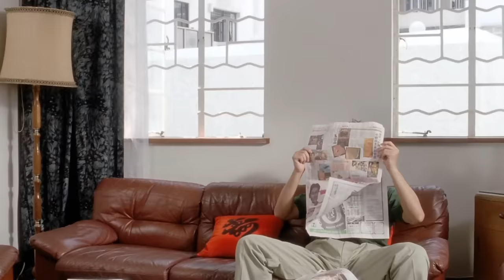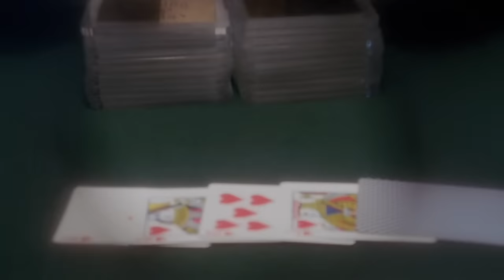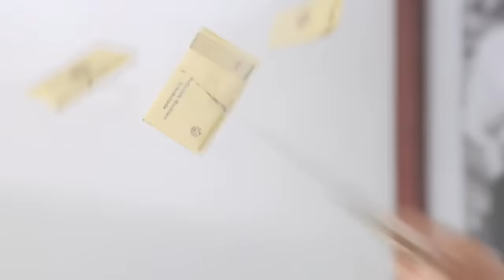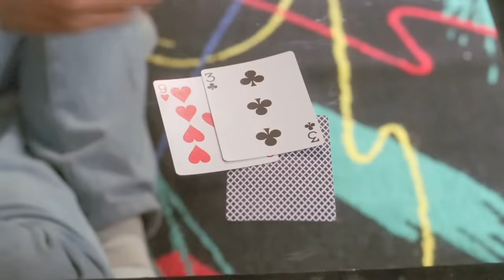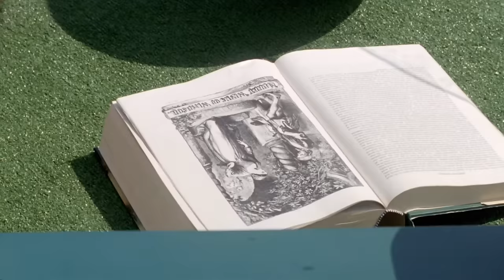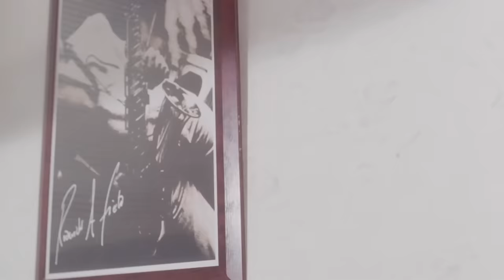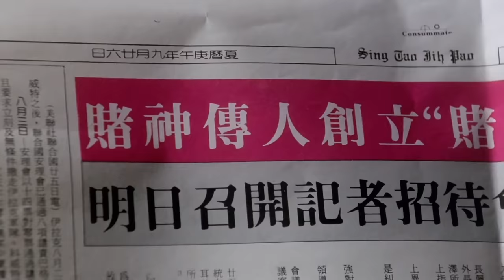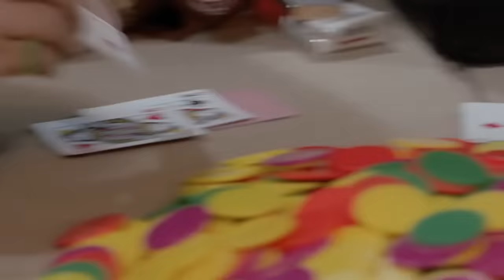🎬 Vân Sơn Chuyển Âm Châu Tinh Trì Thánh Bài 2 Film Bản Góc Full HD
➤ Các bạn thân mến! Nếu các bạn thích những chương trình ca nhạc từ Trung Tâm Vân Sơn, đừng quên SUBSCRIBE, COMMENT, LIKE và SHARE, cùng nhau thưởng thức nhiều chương trình hay & giá trị. Channel Van Son Entertainment, hơn 1000 chương trình ca nhạc hay và đầy ý nghĩa, được thực hiện bởi các ca sĩ &  mà quí vị yêu mến, mang nhiều kỷ niệm cho nhiều thế hệ. Vân Sơn hy vọng những tác phẩm từ Trung Tâm Vân Sơn sẽ tiếp tục mang lại cho bạn những giây phút giải trí thật vui và thư giãn nhất.
🎧 BEST DEALS ONLINE Trọn Bộ DVD Ca nhạc - Hài (Huyền Thoại)
➤Tất Cả video, album trên Van Son Music Channel, đã được Trung Tâm Vân Sơn đăng ký bản quyền với YouTube Channel. Mong các bạn, không sao chép HOẶC re-upload dưới mọi hình thức.
🎧 Vân Sơn chân thành cảm ơn sự hợp tác & ủng hộ các bạn trong suốt thời gian qua.